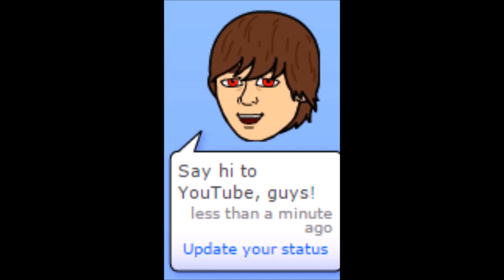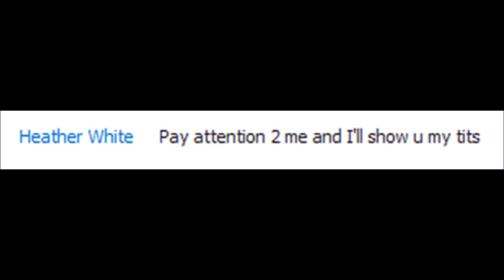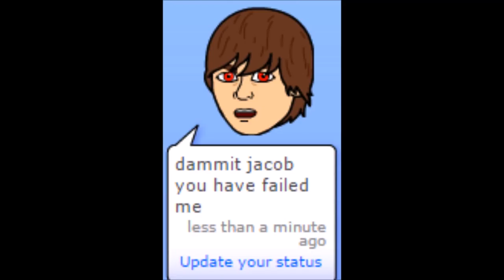Bitstrips Simulator TOTD; Stream #2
Oh please god no